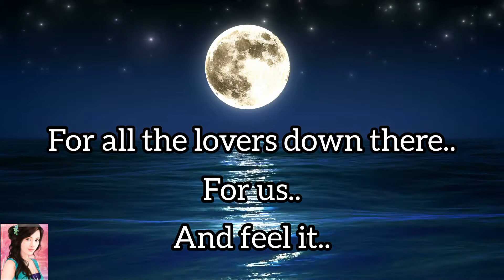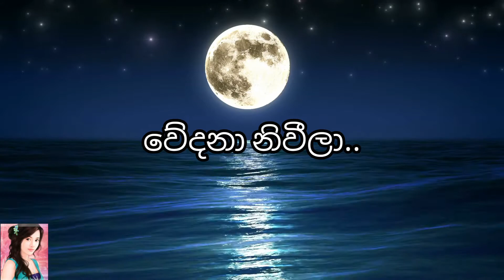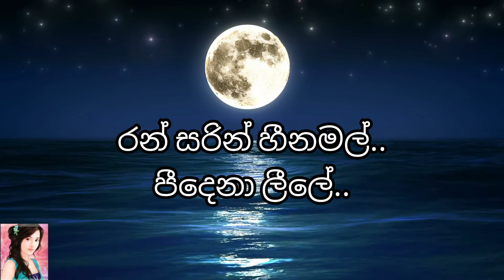Sandase Payala | Sachin & Rakitha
Artists- Sachin and Rakitha

Feel free to send me your favourite English & Sinhala Songs names that you required lyrics by leaving a comment for this video..

It'll be helpful for all lyrics finder's..🌷🌷🌷
Special thank goes to 'Stock Footage'(No Copyright) for Video back ground